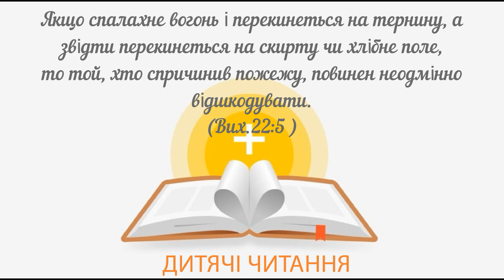Охорона тварин / 7 травня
Читає Самуїл Біро, м.Мукачево, Україна.